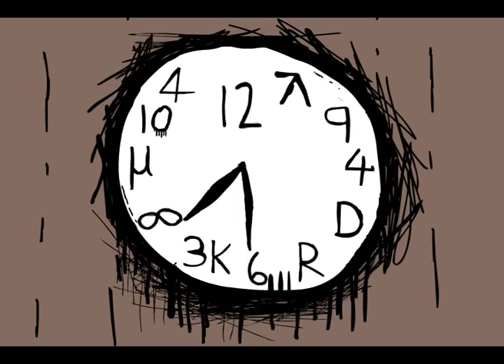Spoilsbury Toast Boy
The first episode in the backward running series. From 2004. Spoilsbury goes to the doctor's.